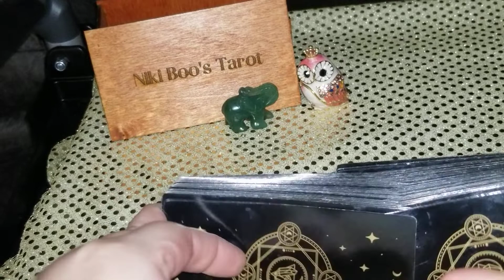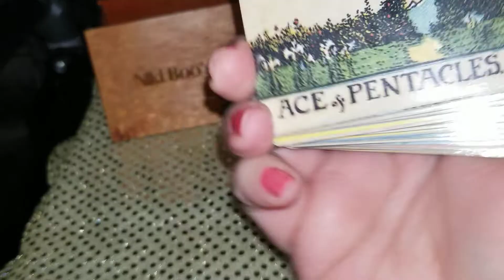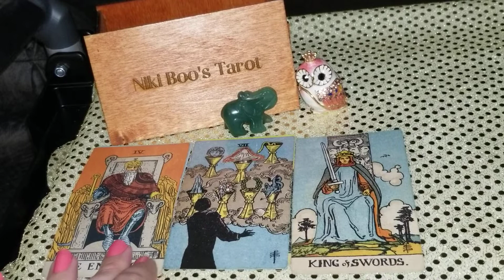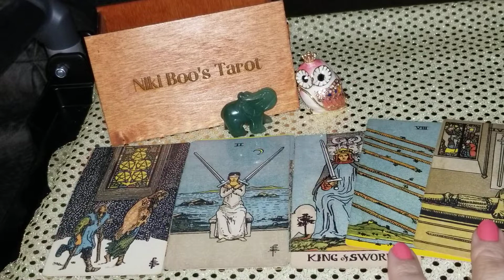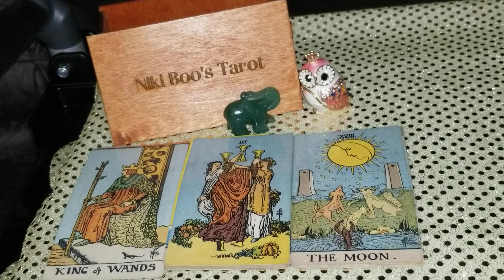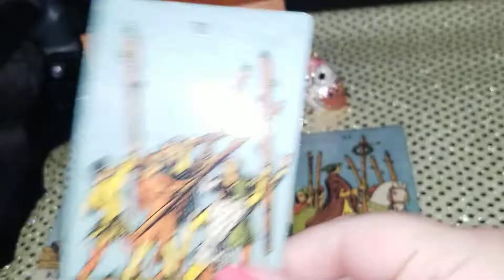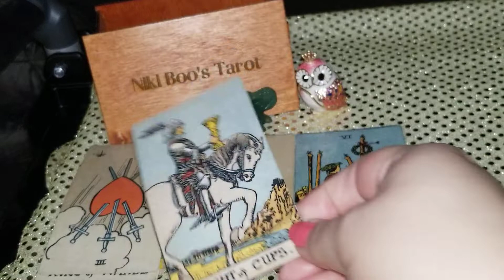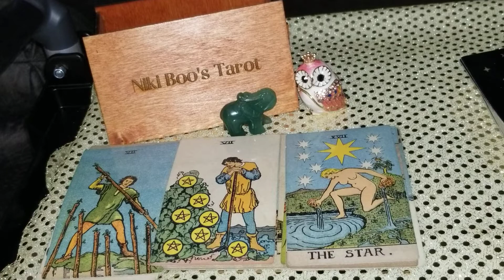Virgo ♍ This person NEEDS your LOVE and attention! So much Love!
To purchase the extended reading please send $5 to my ⏩
Add your email in the note section or email screenshot of your payment to and I will send you the extended reading to watch unlimited.  The extended is 17 minutes and includes a free Oracle.  Lots of info you'll want to hear in this extended.

If you purchase the personal reading I'll give you the extended reading for $3. So for $20 you'll get a personal reading video of 25 to 30 mins plus the extended reading of 17 mins. LOTS OF INFO IN EXTENDED